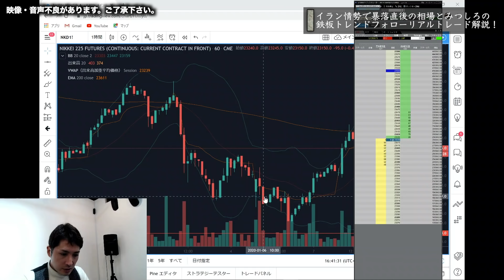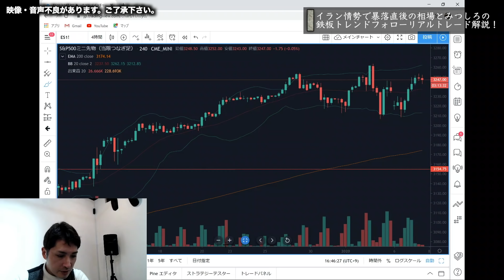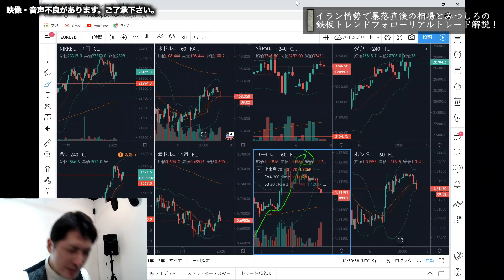みつしろ最新相場予報1月8日〜イラン情勢で暴落直後の相場とみつしろの鉄板トレンドフォローリアルトレード解説！〜